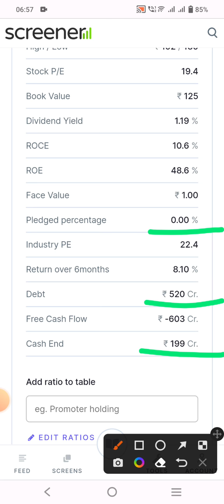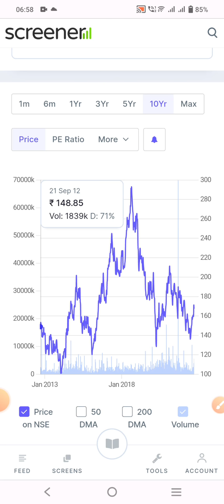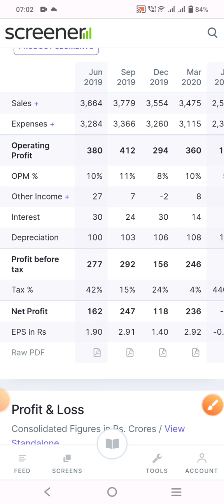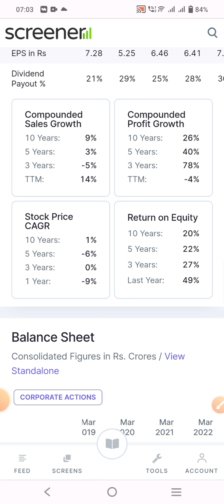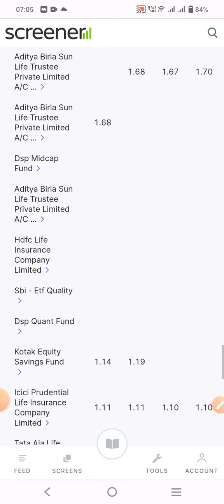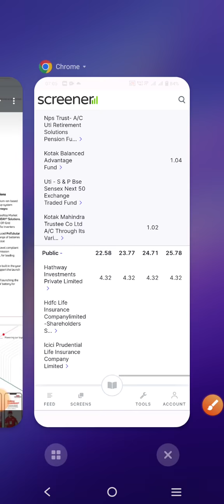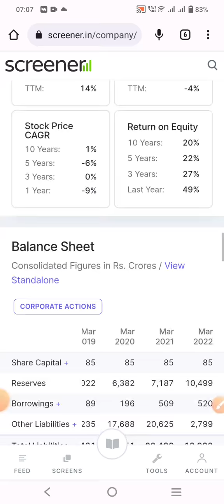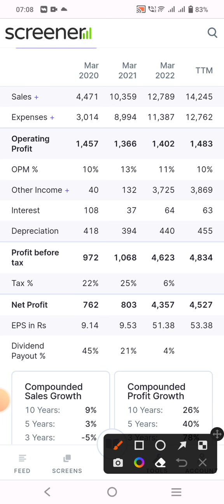Exide Share Latest news | Amara Raja Battery Share Latest News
Exide vs Amara Raja Stock | Exide Share News | Amara Raja Battery Share Latest News | Exide Share

Hello Friends,

Here in this channel I use to share my positions/stock market experience regarding buying or selling of different shares. Under swing trading we buy shares when valuation are cheaper and we sell shares when valuation get costlier.

Today we have discussed about Exide Industries Share content:-

1. Exide Industries share analysis
2. Exide Industries Long term chart analysis.
3. Exide Industries shareholding pattern
4. Exide Industries quarterly results

Thanks
Kanti Nath Jha